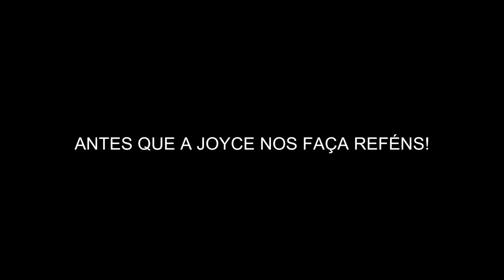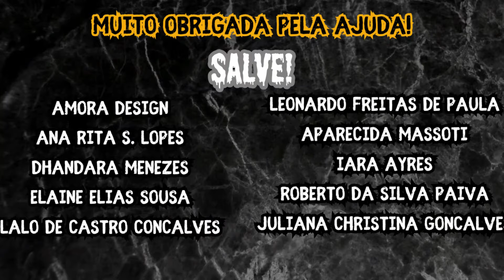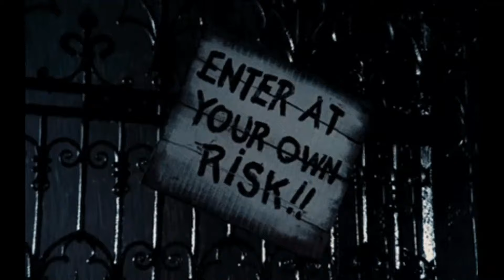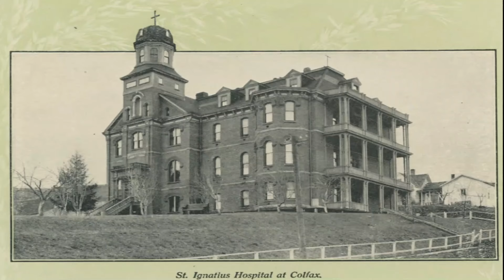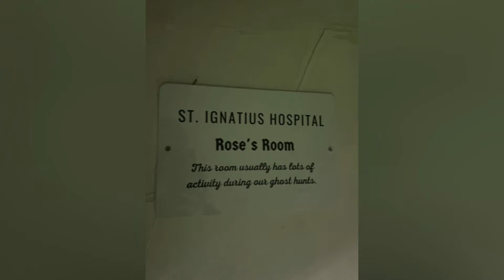HOSPITAL ASSOMBRADO SANTO INACIO - UMA SOMBRA ESCURA ATACA AS PESSOAS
ATENÇÃO! URGENTE!
O muro do canil está prestes a cair e nossos doguinhos correm risco. Estou fazendo uma vaquinha para o conserto antes que as chuvas comecem, já que não vai aguentar por muito tempo.
Por favor! Quem puder ajudar, assista ao vídeo abaixo. Toda ajuda é bem vinda. Muito obrigada!

Este canal existe para que eu possa cuidar dos bichinhos que eu resgatei e que hoje moram comigo. Também para que eu possa cuidar de muitos outros que precisem de ajuda.
Se puder, nos ajude com qualquer valor para ração e remédios, nosso PIX é (chave CPF) 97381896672
Você também pode ser um padrinho ou madrinha contribuindo todo mês pelo APOIA.SE:
Apoia.se/draplagueasylum
Siga o Sanatório no Instagram: